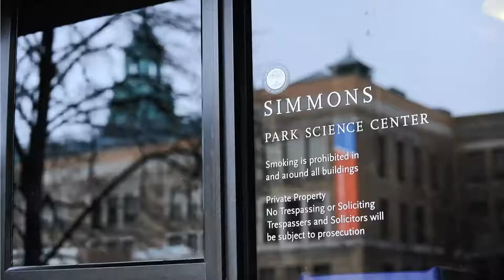Education, Public Policy, Public Health Graduate Exercises 2021 | Simmons University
Your Simmons degree launches you into a changed world—with the skills, leadership ability, disciplinary knowledge, and hard-won resilience that will enable you to carve out a career and a life’s path with purpose and meaning. On behalf of the entire Simmons University community, we congratulate you and wish you well.